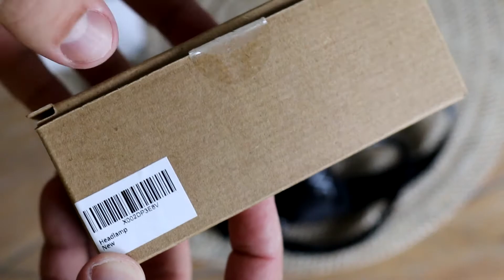Vont Spark LED Headlamp Flashlight Unpacking Testing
Great quality, ultra-bright, and long-lasting.

this product is suitable for running I personally tested it.